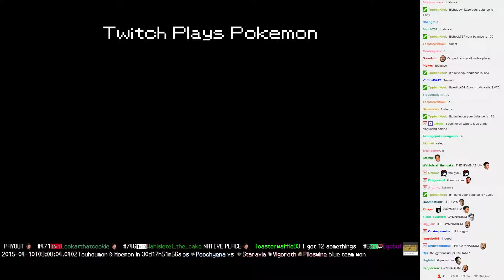Twitch Plays Pokémon Battle Revolution - Match #10009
Match #10009 [Blue: Togetic, Quilava, Lugia] vs [Red: Milotic, Minun, Stantler]